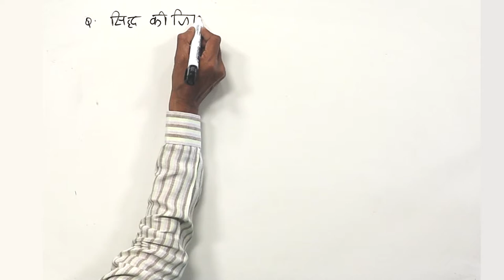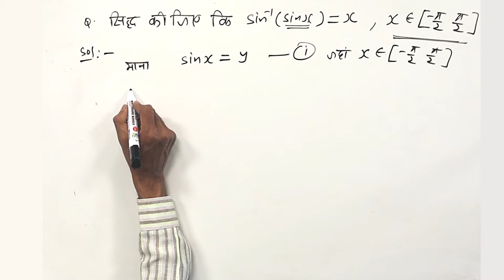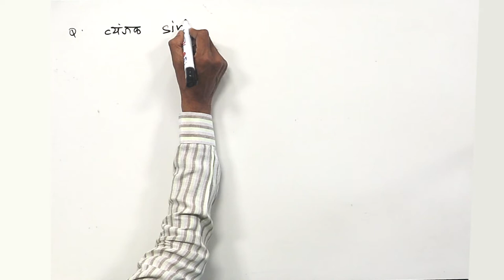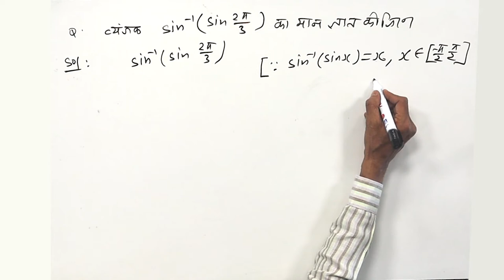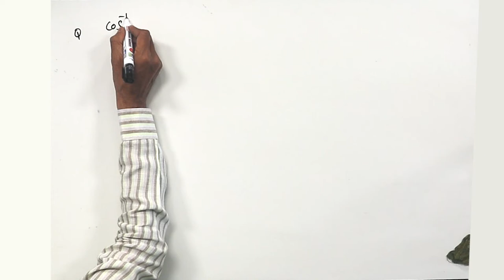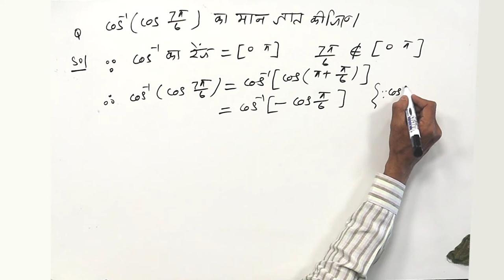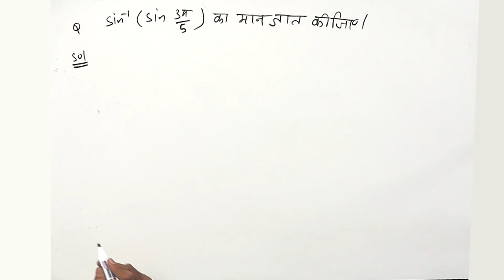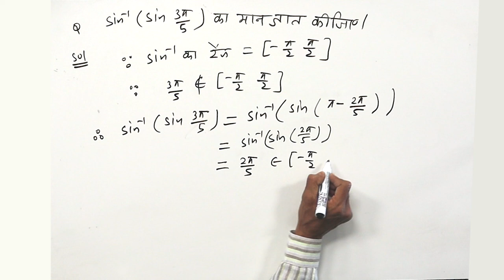CLASS 12th MATHS | CHAPTER 2 | INVERSE TRIGONOMETRIC FUNCTIONS